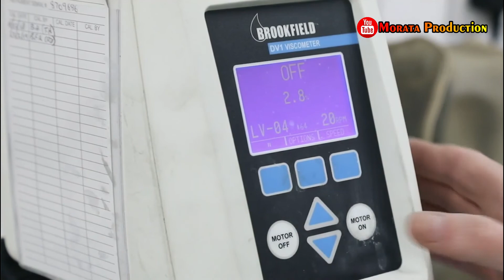Pestisida Pertanian Cara Kerja INSEKTISIDA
Cara Kerja (Mode of Action) Insektisida
Cara Kerja atau Mode of Action adalah kemampuan pestisida dalam mematikan hama atau penyakit sasaran menurut cara masuknya bahan beracun ke jasad hama atau penyakit sasaran dan menurut sifat dari bahan kimia tersebut.

*Play_List:
1. Sharing Ilmu
2. Informasi Pertanian
3. Padi (Oryza sativa L)
4. Video Pembelajaran
5. Review Produk Pertanian
6. Salam Petani Mandiri